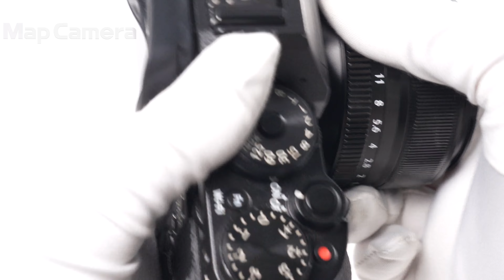FUJIFILM (フジフイルム) フジノン XF 35mm F1.4 R 並品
FUJIFILM (フジフイルム) フジノン XF 35mm F1.4 R

【付属品】
内箱・レンズフロントキャップ・レンズリアキャップ・レンズフード・レンズフードキャップ

【ココがポイント！】標準を極める。美しいボケ味と実に自然な表現力。適度なコントラストと色ノリは撮影をもっともっと楽しみたくなる非常に人気の高いレンズです。

【外観】使用に伴うヨゴレ・キズ等あります。実用品として問題なくお使い頂ける商品です。
【機能面・操作】レンズ内部にチリ・ホコリが見受けられますが、実写に影響はありません。各部動作良好です、安心してお使い頂けます。